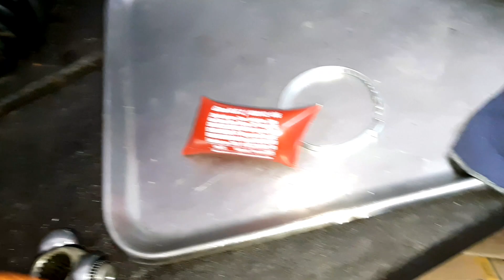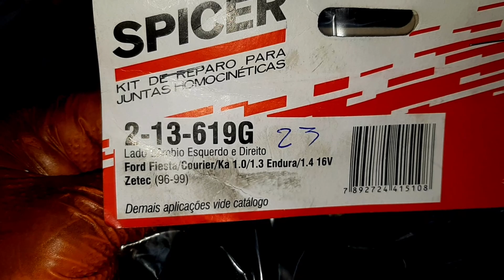Corolla trepidações em Rodovias dica top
Endereço da Oficina: Av. Rubbo,376-VI.Jundiainópolis Jundiaí - SP
CEP 13206570